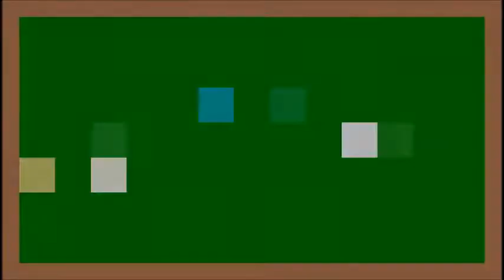Sunday School: Gen 1:3-31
Sunday School: Genesis 1:3-31
Kris Shoemaker – Yehudah ben Shomeyr